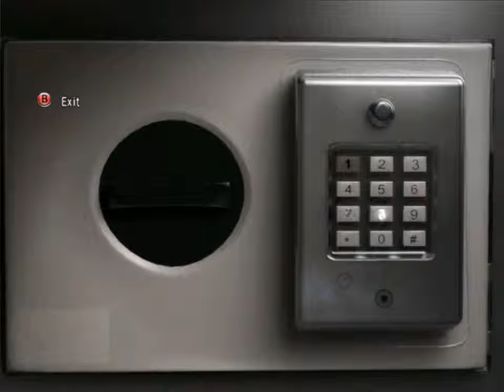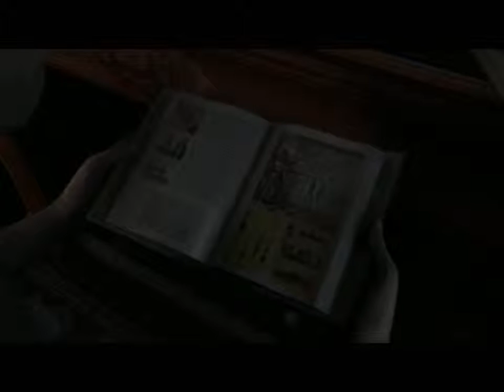Lets Play Obscure 2 Part 01: It`s Happening Again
Two years after the events of ObsCure, Shannon and Kenny are now enrolled in the nearby Fallcreek University, while Stan is making ends meet as a pizza delivery boy. Stan and Kenny have to take medication to prevent the effects of the plant from infecting their bodies, while Shannon has been able to adapt to the changes.